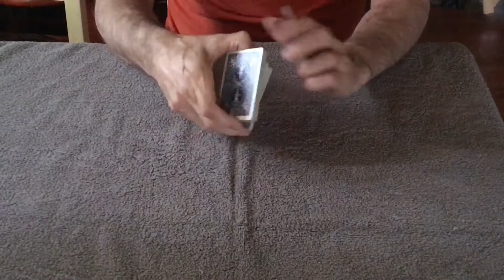Lost and found